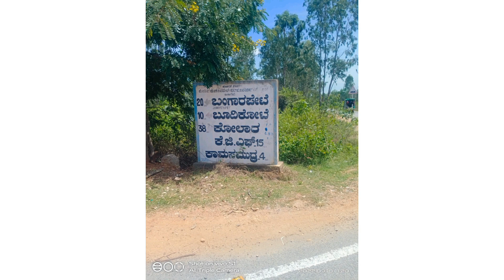yargol dam | one day short trip for banglorians | road trip ಹೋಗಿದೆ ತಮ್ಮ ಜೊತೆ